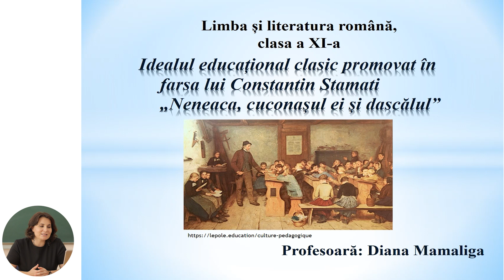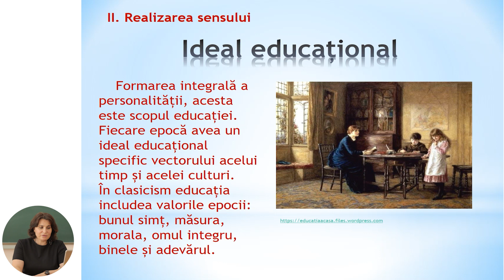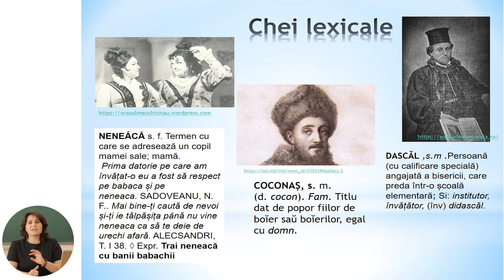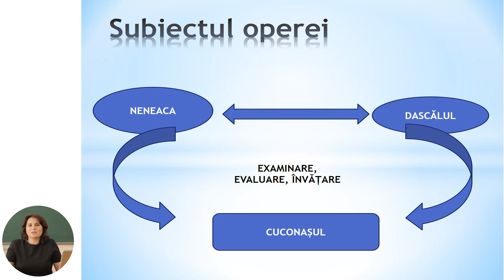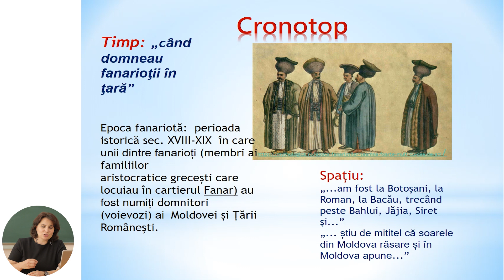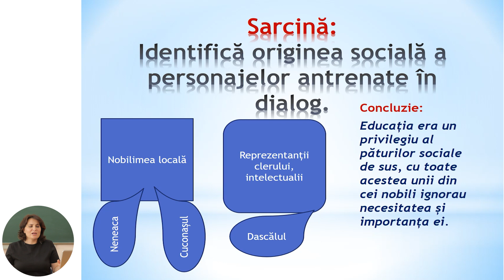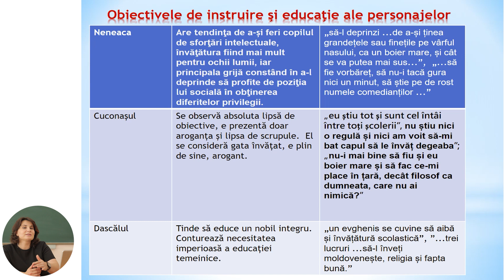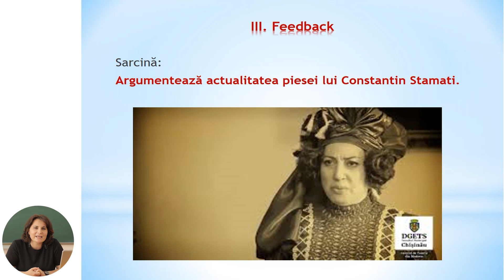Limba și literatura română, Clasa a XI-a, Idealul educațional clasic promovat în farsa...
Tema: Idealul educațional clasic promovat în farsa lui Constantin Stamati „Neneaca, cuconașul ei și dascălul”
Profesor: Mamaliga Diana
Autor: Mamaliga Diana